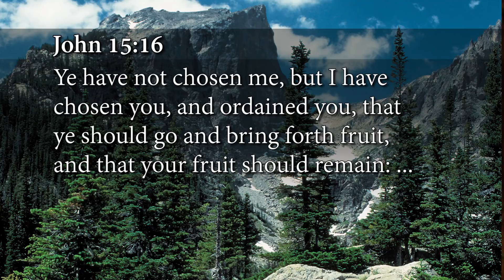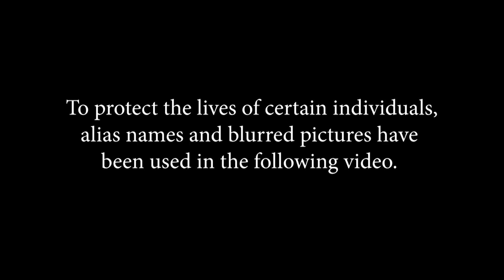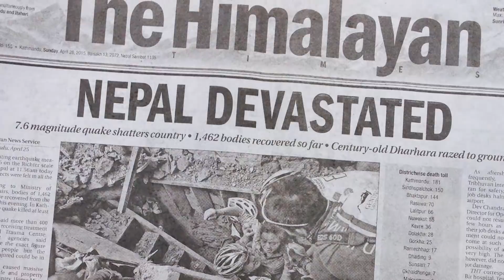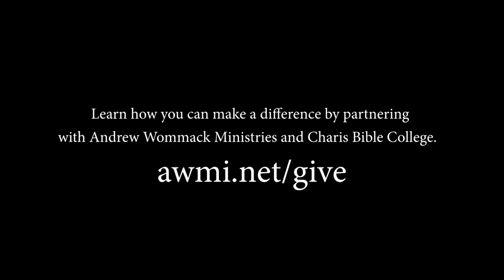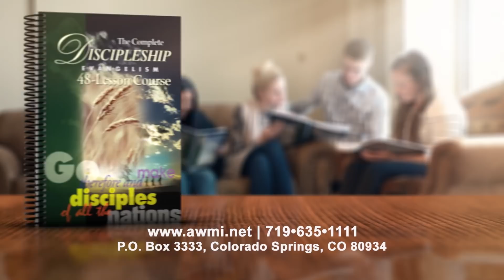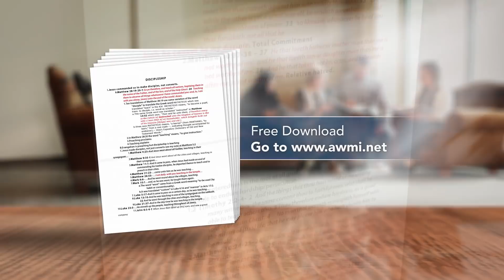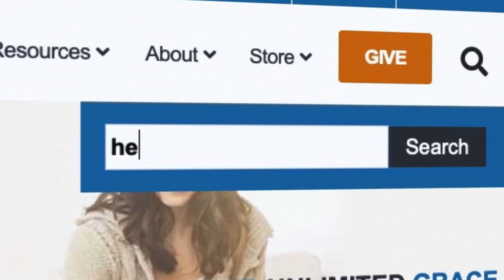Discipleship: The Path to Freedom - Week 2, Day 2 - The Gospel Truth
If you always thought believers and disciples were one and the same, you might be shocked to find out that Jesus would disagree with you. The truth He describes in John 8:31-32 reveals the reason so many believers aren't walking in freedom. They've never understood that discipleship is the path to freedom. How does that work? Find out in this exciting series!

00:31 Welcome to our Tuesday's broadcast of The Gospel Truth.
02:48 The Lord spoke to me through John, chapter 15, verse 16, where it says, you have not chosen me, but I have chosen you, and I have ordained you to go and bring forth fruit, and that your fruit should remain.
05:11 But I would like to show you a testimony of two of our graduates.
18:20 The truth is, is we can step out into anything with god, because God is with us in the unknown.
21:14 A disciple is not a person, it's all about just you getting what you want, but you go beyond yourself and you go into a relationship with God and you fall so in love with god that you want to share him with other people.